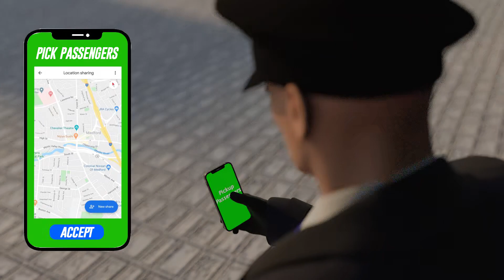Modern Bus Drive Parking |Official Promo Video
If you are passionate to drive your own bus in real roads, don't forget to play this new bus game which is a great bus simulator experience and will teach how to drive and park a bus.

2020's Addition: User Creative Levels in Bus Simulator Game

Welcome to parking bus Simulator! Design your dream with new bus parking and stations! Now bus simulator driving game having new interesting levels. Design your own easy parking game or hard parking with sharp turns

- Select and swap with different items to beat unique designed levels!
- Show your design skill with parking bus area with new decors!
- Be a part of an exciting story with interesting bus simulator parking levels.
- Unlock every item and catch a more creative feature with auto generate levels!
- You can play modern bus parking offline!
- This fun-filled bus parking game is FREE!

REAL CITY BUS SIMULATOR PARKING DRIVE 🚌

THE FINEST MODERN BUS PARKING AND BUS DRIVING JOURNEY JUST BEGIN
This real bus simulator game and modern bus parking game is a new era of bus parking and bus driving games with smooth and realistic bus driving game control. In this bus simulator game, you will get bus parking arena & driving experience in challenging bus parking zones. If you want to try something different in bus parking games then play the bus simulator parking games. Real city bus parking games is specially designed for bus parking games lovers who want the tough challenge and are bored from easy car parking & bus games. This bus simulator drive parking require highest precision so, get ready yourself as a bus driver for realistic simulator parking and driving experience in well-designed parking game play.

GET BEHIND THE WHEEL OF STEERING And Enjoy the BUS simulator driving games 🚌
City bus parking games give you chance to drive, park and cruise through city parking lots on a big tourist bus. Select your favorite bus and get behind the steering wheel and start the bus engine to show your driving game and precision of driving and parking in realistic city environment. Your main task is drive and park your giant bus in parking area. Many driving difficulties and hard parking challenges will make your parking task hard. Feel the thrill of steering wheel on the bus. Reach at your destination without any collision with obstacles, hurdles and other parked cars and buses on your way. Drive through parking tracks, avoid cones and road barriers to reach your bus parking spot. All that combined with smooth game play and control will make you a legend of bus driving games. If you love to play bus games, we hope you will like this realistic bus driving game.

CONSOLE QUALITY GRAPHICS IN BUS SIMULATOR DRIVING GAMES

This amazing parking bus game is the one of the latest parking games that will offer the chance become a bus parking expert. Play the bus games and polish your bus driving game. This simulator bus parking games contains intense parking environment with lots of challenging difficulties and great graphics to amuse yourself. This luxury bus parking game gives you chance to increase your driving and parking abilities. If you like bus simulation games and driving games, then you will love Modern Bus Simulator: Parking 3D driving games. Ready to play parking games? New bus games 2020 with amazing parking tracks and best parking games taste. After installing bus game, fasten your seat belts and get ready to drive. Bus games have amazing varieties of buses and ultimate fun for lover of driving games. Bus games will let you the experience of driving & parking games thrill. If you like bus games then this advance bus simulator parking and driving game is good choice for you. This classic bus simulator game is free to play and if you like bus simulator parking and driving games just write bus driving games on play store its free game to install.